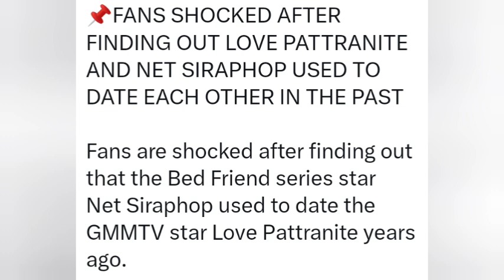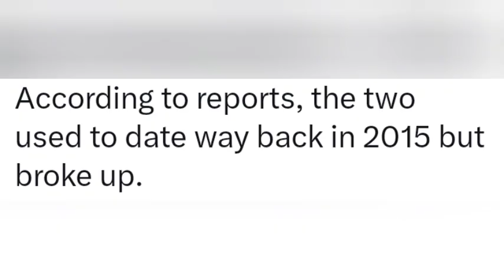SE REVELÓ FUERON NOVIOS!+No se siguen